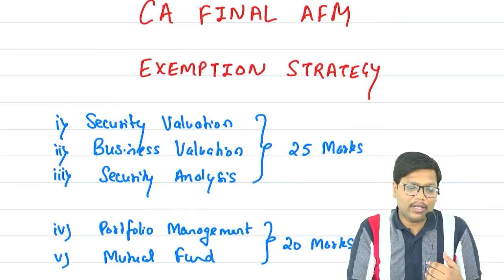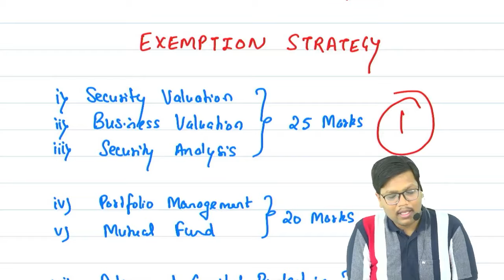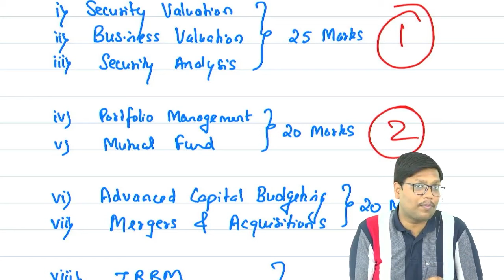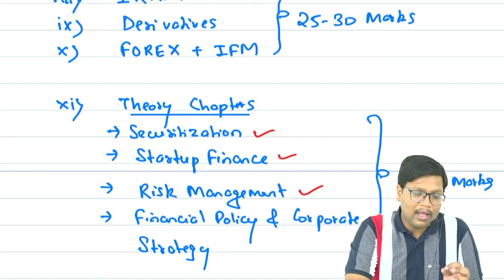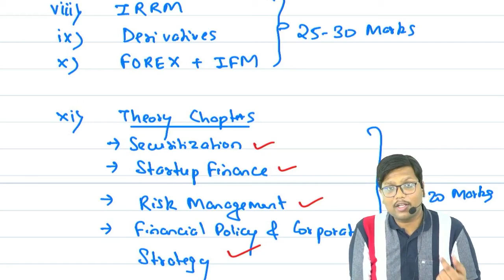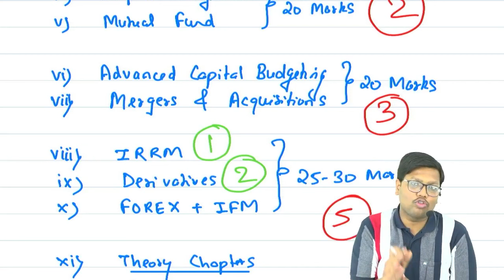CA FINAL AFM | EXEMPTION STRATEGY | NOV 24 | CA Shubham Agarwal